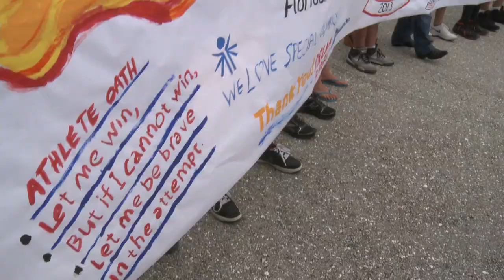Dream Ride Rally 2013: What Dream Ride Means